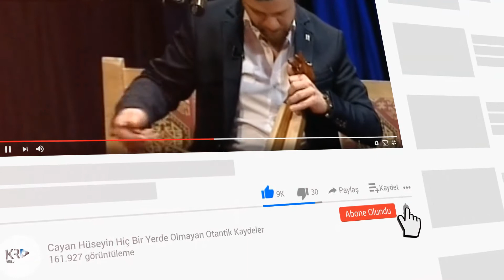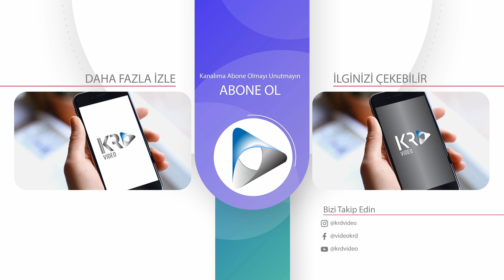Aydın Güner '' Otantik Kaydeler '' Yeni Video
,Volkan Konak, Karmate,Mustafa Topaloğlu,Davut Güloğlu,Erkan Ocaklı,  Selçuk Balcı,Hülya Polat,Kont Adnan,Cimi
lli İbo,Resul Dindar,Gökhan Birben,Marsis,Fuat Saka,
Ve Daha Fazlası Kanalımız da Bulabilirsiniz